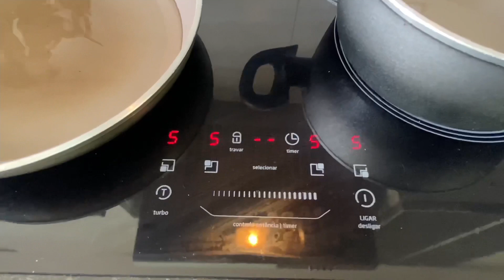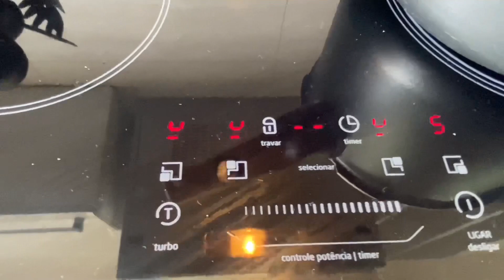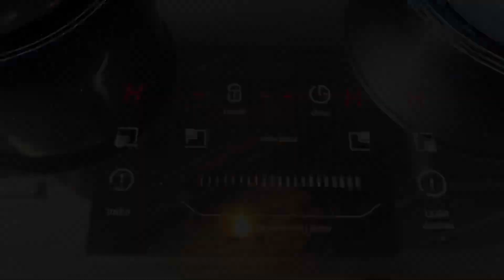Panelas para cooktop de indução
Você sabia que é possível ter boas panelas para cooktop de indução sem precisar gastar uma fortuna?!

Isso mesmo, neste vídeo de dou dicas das panelas que uso e que funcionam em todas zonas de indução sem nenhum problema!

Abaixo seguem os links do cooktop e das panelas citadas nesse vídeo.

Jogo de panelas 5 peças Brinox Ceramic Life Prime

Entre no meu canal de promoções e ofertas no WhatsApp